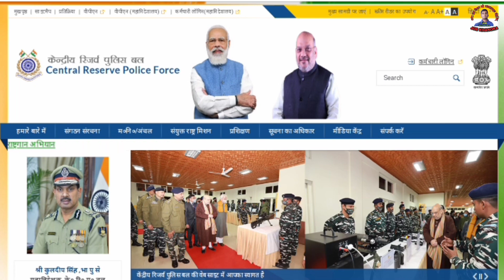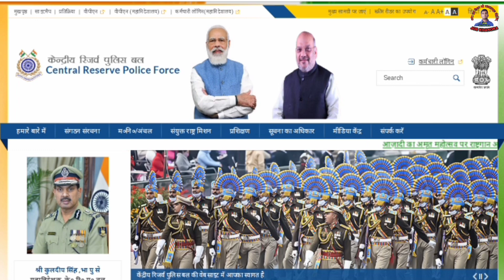CRPF Paramedical Exam Date || Offline And Online List 2022 || CRPF Admit Card 2022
crpf paramedical staff syllabus 2020, crpf paramedical staff constable admit card, crpf paramedical staff safaikaramchari physical, crpf exam pattern in hindi, crpf exampattern2020, crpf si exam pattern 2020, crpf paramedical staff recruitment, crpf_paramedical_written_exam2020, crpfparamedicalwrittenexamdate, crpfparamedicalwrittenexamquestionpaper, crpfparamedicalwrittenexamsyllabus, howtoprepareforcrpfparamedicalwrittenexam2020, crpfparamedicalsafaikaramchariwrittenexampaper, crpfpreparation

crpf paramedical staff ka admit card kab tak aayega,